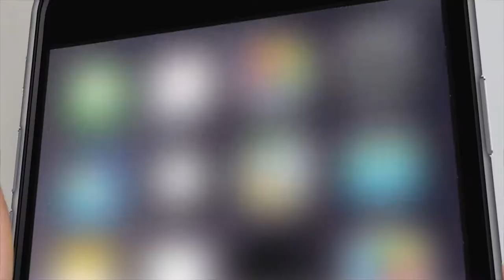Toby Loves Furbo Dog Camera